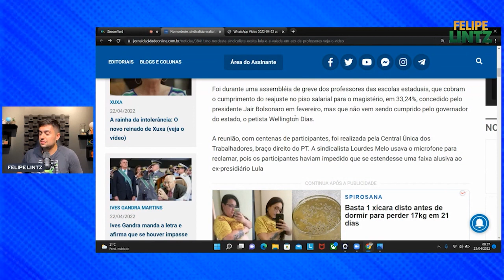PROFESSORA SINDICALISTA PEDE "FORA BOLSONARO" MAS ACABA VAIADA